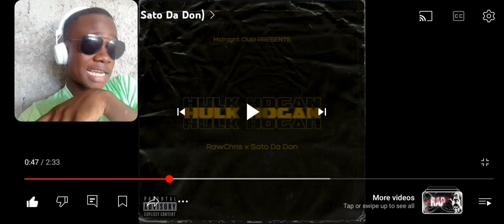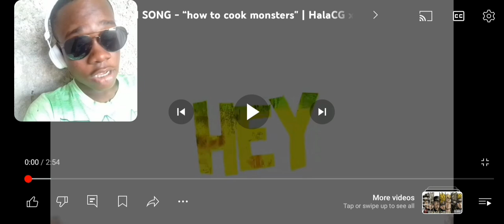Hulk Hogan - RawChris | feat. Sato Da Don | (Reaction)